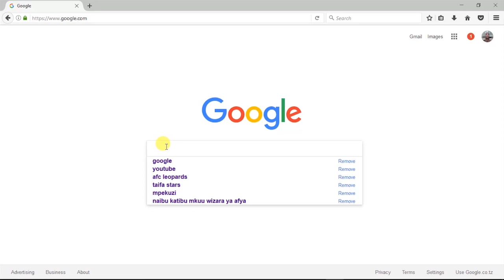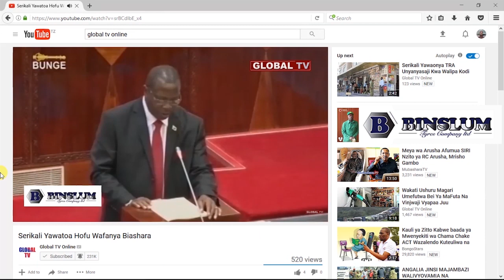Mapya Yaibuka Mama Mobeto Aingilia Kati Bifu ya Hamisa na Zari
Siku chache baada ya mzazi mwenzake msanii wa bongo fleva, Zarina Hassan, 'Zari The Boss Lady'kufunguka kuwa anamuachia mrembo aliyeingilia penzi lake, Hamisa Mobeto, aolewe mama yake Mobeto, Shufaa Lutigungu ameibuka nakumfyatukia Zari.

Mapema wiki hii Zari  aliyemzalia watoto wawili msanii huyo, alinukuliwa akisema hana kinyongo na Mobeto ambaye aliingilia penzi lake hadi kumzalia mtoo msanii huyo wa bongo fleva.